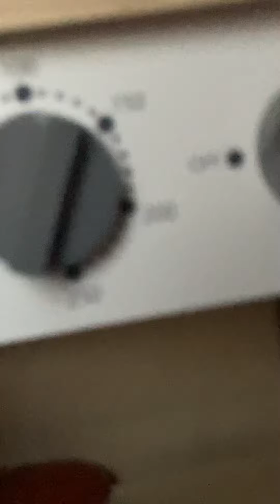Red nose show episode 1